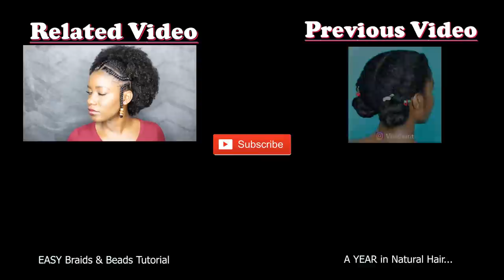BEST Products of 2017 **NEW and UPDATED!!!**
My ride or die products of 2017!! My tried and true! the REAL MVP's!

Products mentioned:
Design Essentials Natural Almond & Avocado Shampoo
Kurlee Belle Almond & Shea Butter Shampoo
The Mane Choice Green Tea & Carrot Deep Mask Treatment
TGIN Honey Miracle Hair Mask
The Mane Choice Soft As Can Be 3-in-1 Conditioner
As I Am Leave in Conditioner
Kurlee Belle Kurl Defining Creme
Naturalicious Moisture Infusion Styling Creme
Lotta Body Coconut & Shea Oils Wrap Me Foaming Mousse
Orion ZIMII Concentrated Setting Lotion
ECO Styler Sport (blue)
Wetline Xtreme Gel
Ogx Argan Oil Morocco Healing Dry Oil
Ettenio Macadamia Deluxe Hair Butter
ORS Herbal Cleanse Dry Shampoo Shampooing Sec
Taliah Waajid Shea-Coco Curly Hair Curl Souffle